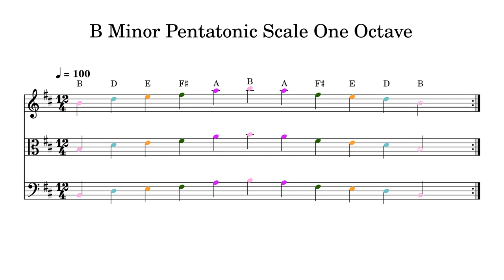B Minor Pentatonic Scale One Octave at 100bpm Backing Track Color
Play or sing along. This track features double bass, cello, viola and violin playing B Minor Pentatonic Scale One Octave at 100bpm. Sheet music is provided on G treble clef, C alto clef and F bass clef.